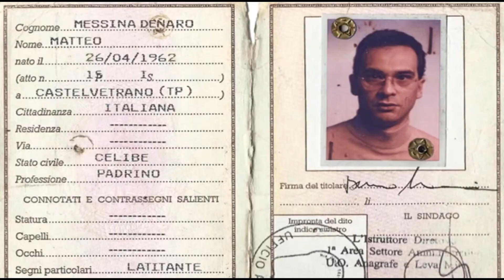Most Wanted Fugitivies 2019 | (No:2) Matteo Messina Denaro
Godfather

The man at the centre of Italy’s most heartbreaking recent events — Matteo Messina Denaro — has been on the run from law enforcement since June 1993.

 He’s considered to have been the mastermind behind the massacres of judges Giovanni Falcone and Paolo Borsellino in 1992, and behind deadly bombings in Rome, Florence and Milan in the spring of 1993.

 With hundreds of people and millions of euro being spent to catch him, Matteo Messina Denaro is the most important and elusive Mafia fugitive, the last Cosa Nostra boss still at large.

For twenty-six years, the state has been hunting for 56-year-old Matteo Messina Denaro, one of the last bosses of a generation between the Corleonese mafia and the new global businesses.

Over a quarter of a century of investigations, hundreds of arrests and dozens of kidnappings and confiscations have not put an end to the fugitive of the mafia boss,

Some sources have reported the presence of Messina Denaro in Brazil, others in Spain and England, others still in Mazara del Vallo, about to leave for North Africa.

Born in 1962, Messina Denaro belongs to the generation of mafia following that of Totò Riina and Bernardo Provenzano.
Also known as “U siccu”, it has always been considered the undisputed leader and representative of the Trapani mafia and linked to the Cosa Nostra.

 After the arrest of the other two godparents, some investigators explicitly referred to him as the current absolute leader, but these are only hypotheses.

Already his father Francesco was among the leaders of the Sicilian mafia, as head of the Castelvetrano gang and related mandate, fugitive and died in 1998.
 The first complaint for mafia association arrived for him in 1989, and in 1992 he was responsible for the murder by Nicola Consales, owner of a hotel in Triscina.

But it is 1992 the year of change. Maurizio Costanzo and to kill Giovanni Falcone and the minister Claudio Martelli. Some time later,

Officially, Matteo Messina Denaro is wanted since the year following the massacres in Palermo, that is since June 1993, when an arrest warrant was issued for four murders.
Messina Denaro continued organizing bomb attacks, like those in Florence, Milan and Rome, which caused a total of ten deaths and 106 wounded, including damage to the artistic heritage.
Even today, hundreds of investigators, policemen and carabinieri, are on his trail to end the cage what is considered the last great head of the Sicilian mafia.

Matteo Messina Denaro is not simply the boss of Castelvetrano, the one who after the capture of Provenzano is the wanted number one and undisputed leader of the new mafia.